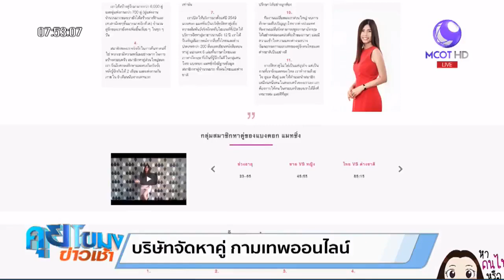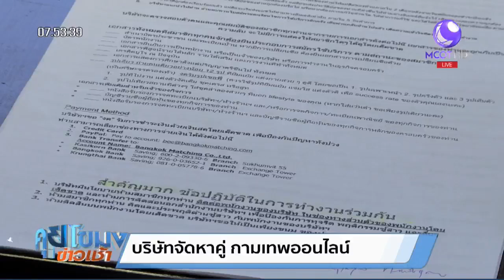บริษัทจัดหาคู่ Bangkok Matching รีวิว คุยโขมงข่าวเช้า ช่อง 9 วาเลนไทนส์ คนโสดหาคู่จริงจัง" เว็บหาคู่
บริษัทจัดหาคู่ Bangkok Matching รีวิว ในรายการ คุยโขมงข่าวเช้า ช่อง 9 เทศกาลวาเลนไทนส์ กับคนโสดหาคู่หาแฟน จริงจัง แต่งงาน

บริษัทจัดหาคู่พรีเมี่ยม Bangkok Matching สอนเรื่องการหาคู่ เลือกคู่ ออกเดท ที่มหาวิทยาลัย ธรรมศาสตร์ มาตั้งแต่ปี พ ศ 2557 จนถึงปัจจุบัน

บริษัทจัดหาคู่พรีเมี่ยม Bangkok Matching เป็นบริษัทจัดหาคู่พรีเมี่ยมชั้นนำที่ดีที่สุดในไทย ให้บริการจัดหาคู่ระดับพรีเมี่ยม สำหรับคนโสดคุณภาพ profile ดี บริการจัดหาคู่จริงจัง เว็บหาคู่ หาแฟน เพื่อความสัมพันธ์จริงจัง และการแต่งงาน น่าเชื่อถือ ปลอดภัย ได้ผล

Line: bangkokmatching

ราคา ค่าบริการจัดหาคู่ ของบริษัทจัดหาคู่ พรีเมี่ยม Bangkok Matching

สมัครใช้บริการจัดหาคู่ บริษัทจัดหาคู่พรีเมี่ยม Bangkok Matching ยังไง ขั้นตอนสมัครบริการจัดหาคู่ หาแฟน

คำถามถามแม่สื่อบ่อยมากๆ เกี่ยวกับการใช้บริการจัดหาคู่ กับ บริษัทจัดหาคู่ Bangkok Matching

การันตีการได้คู่ไหม
ตรวจสอบสมาชิกอย่างไร
แน่ใจได้อย่างไรว่าไม่มีคนแต่งไม่หย่า
ประเภทสมาชิกมีกี่แบบ

คนโสดสนใจหาคู่ click อ่านเลยค่ะ

สามารถติดตามแม่สื่อ”บริษัทจัดหาคู่”  Bangkok Matching เพื่อรับข่าวสารเรื่องการหาคู่ หาคู่คนไทย หาคู่ต่างชาติได้ตาม social media ต่อไปนี้นะคะ

Blog ของแม่สื่อ แชร์ข่าวสาร รีวิวคู่รัก รีวิวคู่สำเร็จ สอนหาคู่

Youtube Channel สอนหาคู่ สอนวิธีการออกเดท บริหารเสน่ห์ รวมถึงสื่อทีวี ของ Bangkok Matching

หนังสือสอนหาคู่ 6 เล่มของเรา ทั้งไทยและอังกฤษ เลือกซื้อไปอ่านได้นะคะ มีให้อ่านฟรีหลายบทด้วยค่ะ

หวังว่าจะได้มีโอกาสให้บริการ และ แนะนำคุณให้รู้จักคนดีๆ นะคะ

สรุปครึ่งปี 2019 Bangkok Matching ภาพรวม การหาคู่ การเลือกคู่ของชายโสด หญิงโสด ในปี 2019

แนวโน้มการหาคู่ การเลือกคู่ของชายโสด หญิงโสด ในปี 2019

20 อินไซต์คนอยากมีคู่ หญิงโสดมากกว่าชาย 8 เท่า อายุยิ่งมาก ยิ่งคิดเยอะ ส่วนผู้ชาย ขอหน้าตาดี คุยแล้วคลิก จบ!!  Brand Buffet

เทรนด์คน(ไม่อยาก)โสด 2019 จุดประกาย

เศรษฐกิจไม่ดีกระทบ ‘เลือกคู่’ ‘ชาย-หญิงโสด’ สแกนยิบ Matichon

20 อินไซต์คนอยากมีคู่ Line Today

เนื้อคู่อยู่หนใด! ส่องภาพรวม Trend การหาคู่ของชายหญิงไทยในประเทศไทย ปี 2018

กักตัวมันเหงา! COVID-19 ดันยอดบริการจัดหาคู่ ของ บริษัทจัดหาคู่ ในไทยติดต่อเพิ่ม 300% “คนโสดโปรไฟล์ดี” มากสุด

บริการจัดหาคู่ การันตีการได้คู่ไหม หากสมัครใช้บริการจัดหาคู่ บริษัทจัดหาคู่แต่งงาน คนโสดโปรไฟล์ดี Bangkok Matching

ยิ่งล็อกดาวน์ ยิ่งเปลี่ยว…. พิษโควิด-19 ทำอะไรบริการหาคู่ออนไลน์ไม่ได้ เผยสถิติครึ่งปีแรกการหาคู่ของคนโสดพุ่ง

COVID-19 ทำให้คนเห็นความ “ไม่แน่นอนในชีวิต” ดันบริการหาคู่ยังโต แม้คลายล็อกดาวน์แล้ว